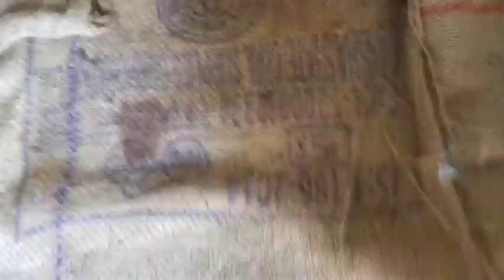GERMAN SHEPHERD my personal favourite dog breed || some facts about germanshepherd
some facts about german shepherd and important things about gsd .
AND FOR GOOD QUALITY GERMAN SHEPHERD PUPS AVAILABLE